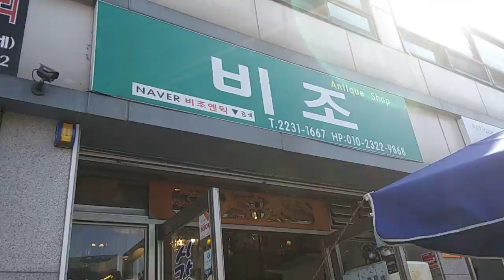서울 & 풍물시장 - 비조엔틱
Antique Shop & 비조 - 비조엔틱
Place : Sinseol-dong traditional folk flea market
             Sinseol-dong street flea market
Shooting Equipment : LG X4 / Smartphone device